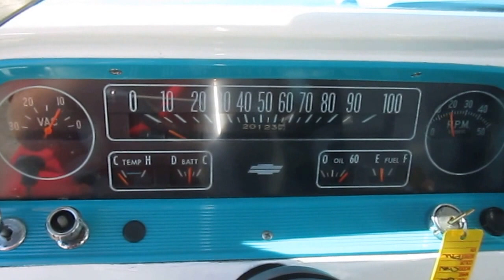Fast440 is now offering this 1964 Chevrolet C10 Street Rod Pickup For Sale....